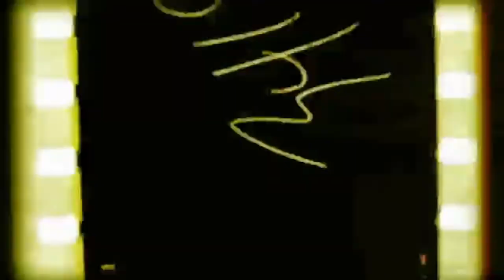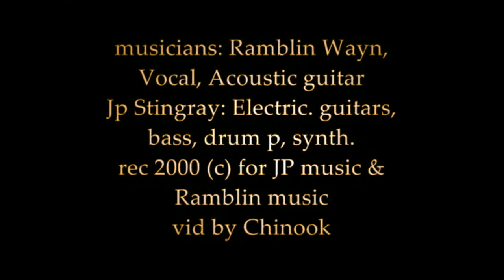My Latest Rio Blues (city of god) original (headphones recommended)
song i wrote about the downfall, corrupt politicians, drugs scene in Rio de Janeiro...
footage by Kurosawa march 2013®
some pics are taken from the movie CITY OF GOD©by  Fernando Meirelles & Kátia Lund
others®all©
lyrics:
johnny went to Mexico picking in them little tequila bars
Billy Joe still writing his songs about the ladies and life scars
last night i dreamed i saw Roy Orbison get off a bus near baton rouge
while I'm here in Rio de Janeiro picking my latest blues
stonewall he has got drunk again because of the trouble with his third wife
and somewhere in a crazy war a young man giving away his very life
and i wonder if Willie Nelson still wearin' his Mexican leather boots?

Elvis went to Graceland, it must be somewhere behind the white clouds
jimmy he's playing his guitar way up in heaven way out loud
and i wonder if that rockabilly blues picker way-up in heaven got some b-minor news

seven boys been shot down on the street of ole Rio at night
looking at that young girl she's only twelve, and looking her fly
and i wonder if those rich and fancy people out on the streets are hungry too?
Indians are a moaning for their rights, lord give them a helping hand!
for i know that them fuckin' governments just won't understand
and after Chico Mendes died they're still burning down them ole woods